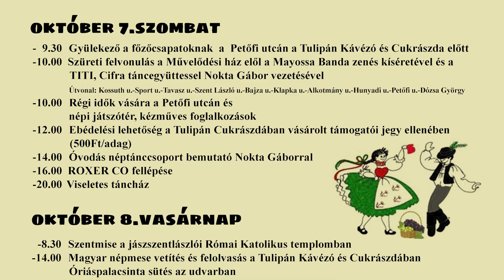JÁSZSZENTLÁSZLÓ: SZÜRETI VIGADALOMRA KÉSZÜL A TELEPÜLÉS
Szüreti vigadalomra és jótékonysági kőleves főzésre várják a kikapcsolódni vágyókat Jászszentlászlón október első hétvégéjén. A számos programot felsorakoztató rendezvény fő célja a jótékony célú összefogás.
október 6. péntek
16.00 Kiállítás helyi művészek munkáiból a Tulipán Kávézó és Cukrászdában, a kiállítást megnyitja Patyi Norbert, alpolgármester
18.00 Betyárvilág Jászszentlászlón és környékén – Lajkó Gergely néprajzkutató előadása a jászszentlászlói könyvtárban
október 7. szombat
9.30 Gyülekező a főzőcsapatoknak a Petőfi utcán a Tulipán Kávézó és Cukrászda előtt
10.00 Szüreti felvonulás a Művelődési ház elől a Mayossa Banda zenés kíséretével és a TITI, Cifratáncegyüttessel Nokta Gábor vezetésével (Útvonal: Kossuth u.- Sport u.- Tavasz u.-Szent László u.- Bajza u.- Klapka u.- Alkotmány u.- Hunyadi u.-
Petőfi u. – Dózsa György u.)
10.00 Régi idők vására a Petőfi utcán és népi játszótér, kézműves foglalkozások
12.00 Ebédelési lehetőség a Tulipán Cukrászdában vásárol támogatói jegy ellenében (500 Ft/adag)
14.00 Óvodás néptánccsoport bemutató Nokta Gáborral
16.00 ROXER CO koncert
20.00 Viseletes táncház
október 8. vasárnap
8.30 Szentmise a jászszentlászlói Római Katolikus templomban
14.00 Magyar népmese vetítés és felolvasás a Tulipán Kávézó és Cukrászdában, óriáspalacsinta sütés az udvarban